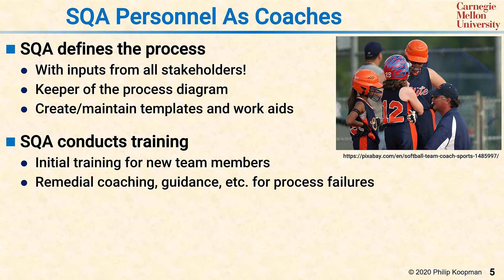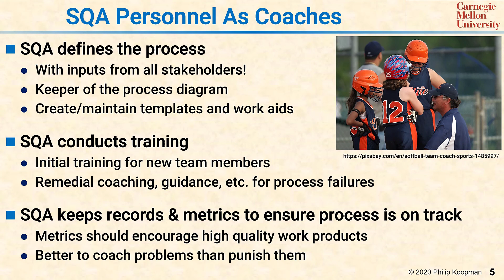L20 05 SQA Personnel As Coaches